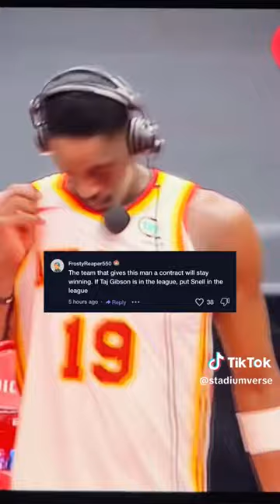Bring back the 🐐 Tony Snell